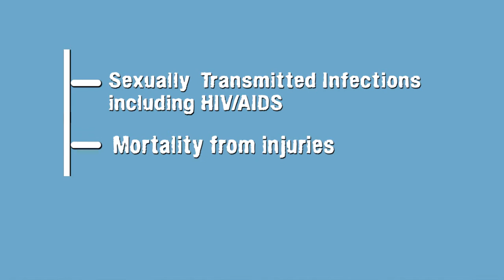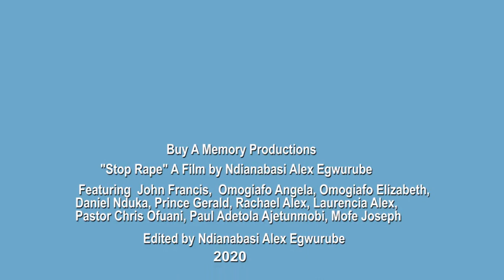Stop rape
War against rape.